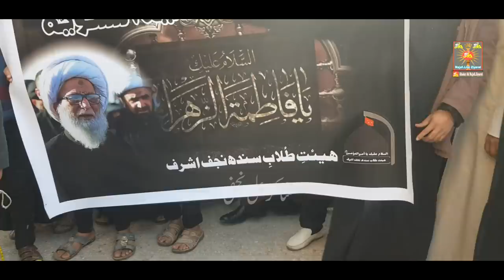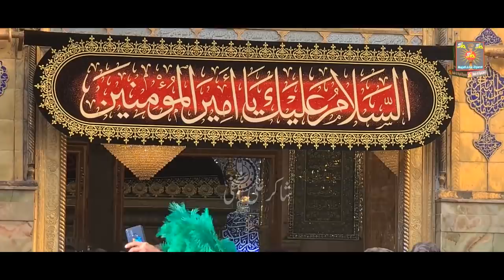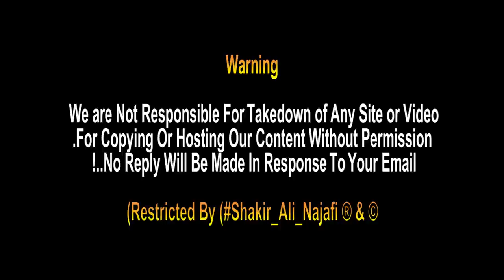Ayyam E Fatimiya | Ayatollah Hafiz Bashir Najafi Came To The Shrine Of Imam Ali | Najaf Ashraf Iraq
Ayyam E Fatimiya | Ayatollah Hafiz Syed Bashir Najafi Came To The Shrine Of Imam Ali as | Najaf Ashraf Iraq.

Every year on the 13th Jamadi-ul-Awal, the Martyrdom of Hazrat Fatima Zahra s.a is Celebrated in Najaf-e-Ashraf under the leadership of Ayatollah Syed Hafiz Bashir Hussain Najafi Dam Zila from Place to Imam Ali's shrine.